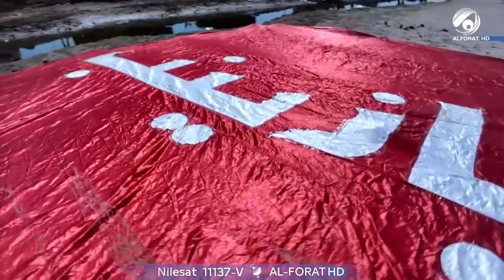اعتذر ما متت وياك يا حسين ساعد الله قلبكِ مولاتي زينب 😭💔